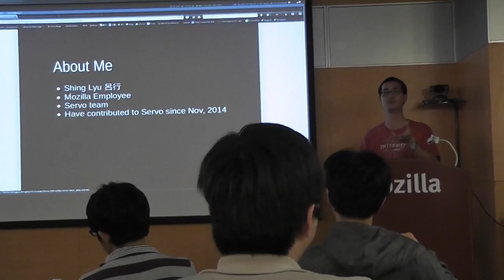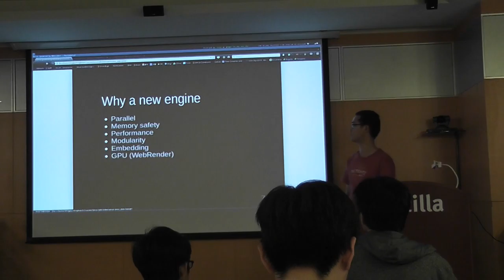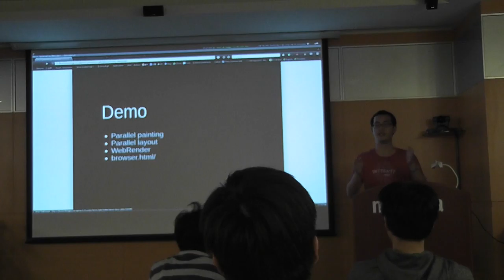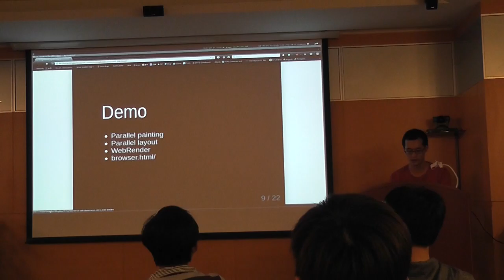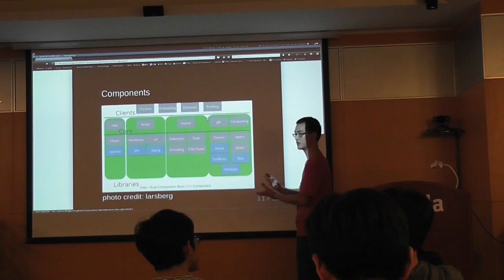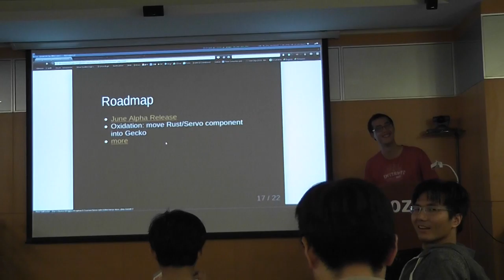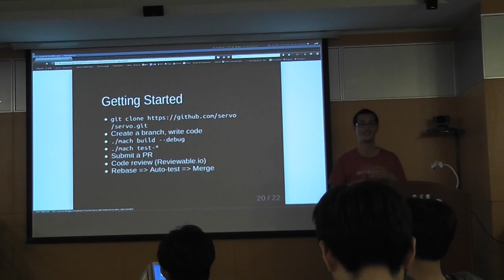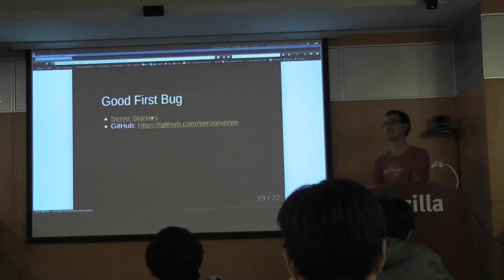Rust.tw Meetup#1 - Servo Introduction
(In Chinese) Lyu-Shing gave us an solid introduction about Servo.